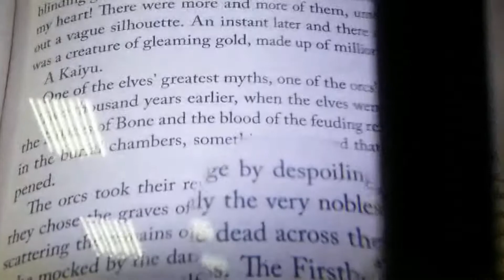Rectangular LED Magnifier Smartphone Shaped -ED6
Rectangular LED magnifier smartphone shaped has 2x/4x bifocal magnifying lens glass.  4 built-in led lights illuminating in the dark. Wide rectangular magnifying lens of Rectangular LED magnifier smartphone shaped is ideal for reading books, newspaper and magazines with minimal hand movement.